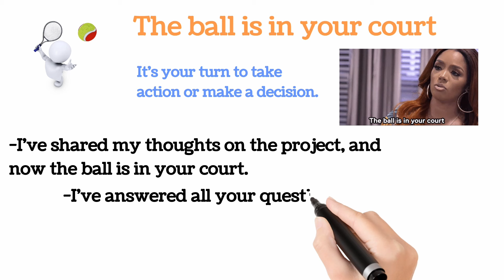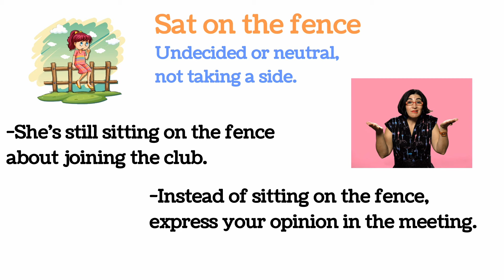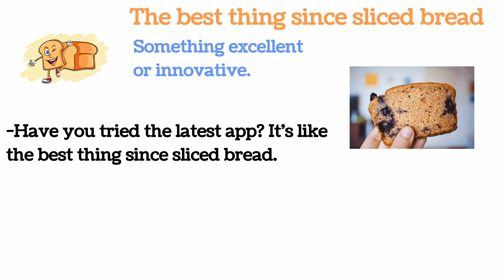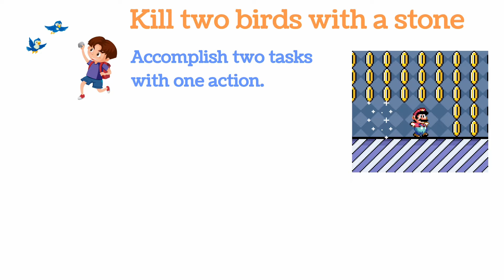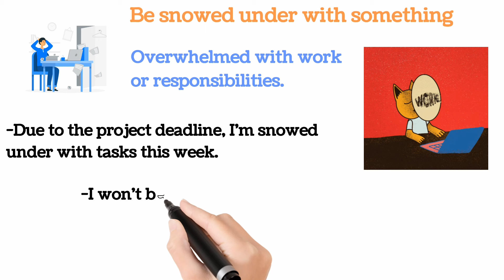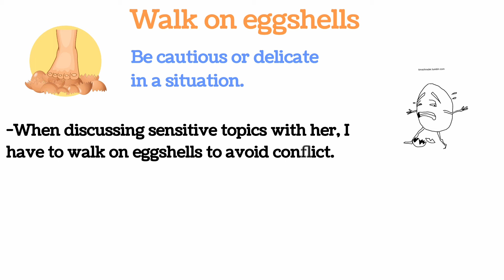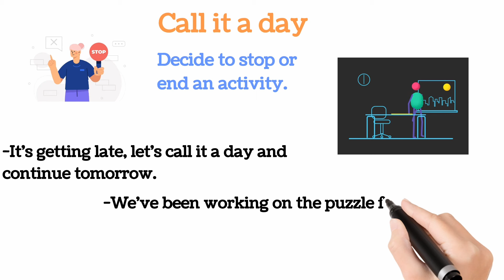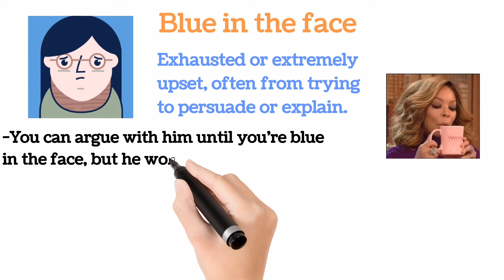15 Most common English Idioms | English Idioms with meaning and sentences | listen and practice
15 Most common English Idioms | English Idioms with meaning and sentences | listen and practice